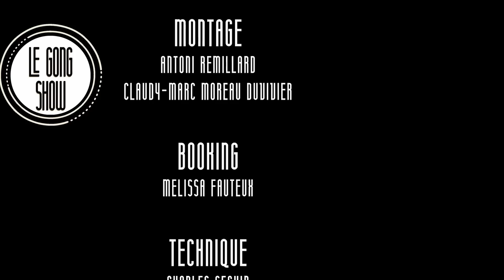Le Gong Show - Ep.60 - Richardson Zéphir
Richarson Zéphir

► PLUS DE 20 ÉPISODES D'AVANCE ET LES SHOWS EN DIRECT

► L'ÉQUIPE
Réalisation : Charles ‘‘Chuck’’ Thompson-Leduc
Montage: Antoni Remillard et Claudy-Marc Moreau Duvivier
Technique: Charles Séguin
Photographe: Philippe Le Bourdais

► LES MOMENTS
00:00 Intro
02:02 Mélissa Cadieux
08:24 La Belle et La Boeuf
15:54 Jon Vaillancourt
22:42 Alvaro Salvagno
29:39 Mathieu Choinière-Émard
35:53 Lance Banger